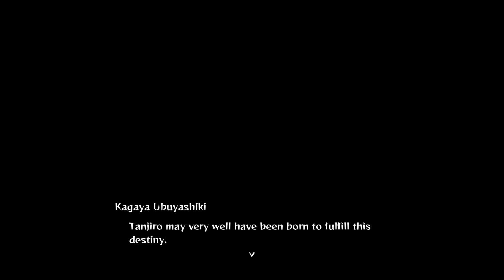Demon Slayer -The Hinokami Chronicles- Wind breathing [#8]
I guess this was better than last chapter but whatever still and L chapter.